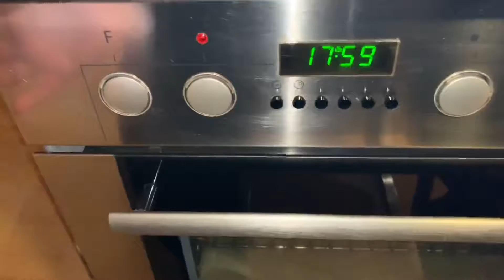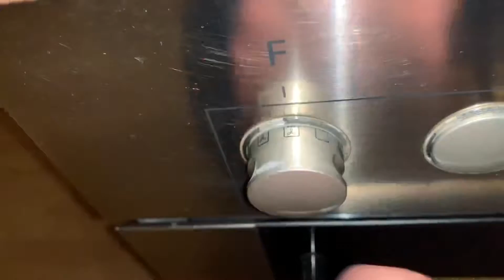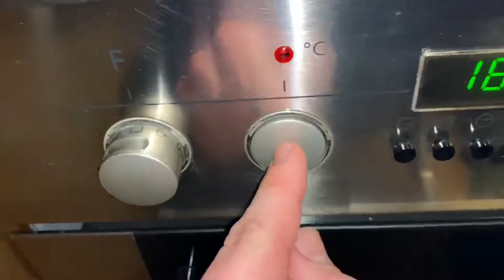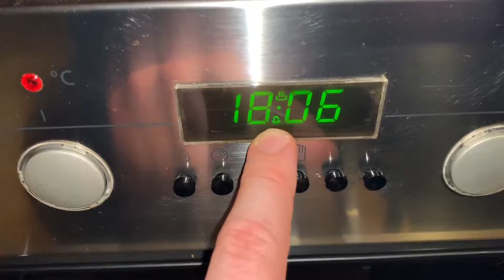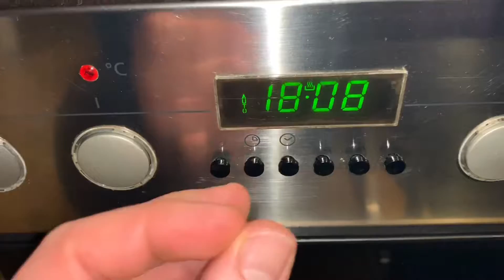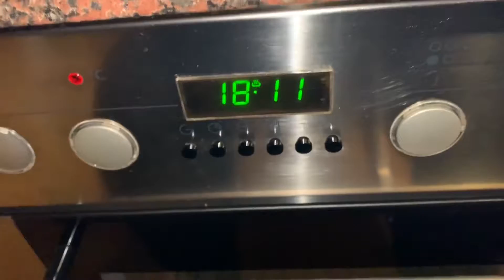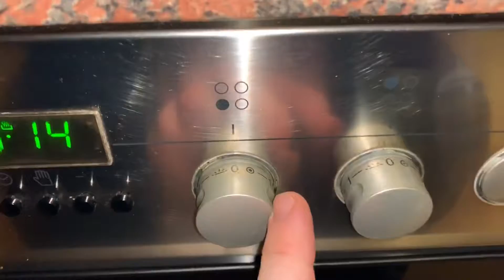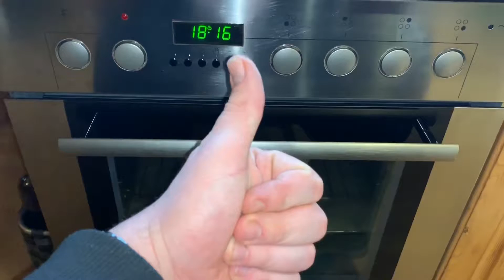Bauknecht ESZ 5962 Bedienung - Programmierung des Einbaubackofen und Ceranfeld Bedienungsanleitung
Fast jede moderne Küche besitzt einen Backofen, dessen wärmeisolierter Innenraum meist mit Elektrizität oder Gas beheizt wird. Je nach Bauart kann ein Backofen auf eine oder mehrere Arten betrieben werden.

Einbaubacköfen sind nach der europäischen Norm DIN EN 1116 „Koordinationsmaße für Küchenmöbel und Geräte“ standardmäßig 60 cm hoch und breit, Backöfen nach der Schweizer SMS-Norm für den Untereinbau sind für 55 cm Nischenbreite ausgelegt und mit Einschubschublade üblicherweise 76,2 cm hoch.

Werden Decke und Boden des Innenraums durch Heizspiralen beheizt, so spricht man von Ober- und Unterhitze. Sind Decke und Boden getrennt voneinander schaltbar, heißt es dementsprechend Oberhitze oder Unterhitze. Die Wärme wird dabei durch Wärmestrahlung von oben und/oder unten auf das Backgut übertragen. Bei einem Backofen mit Grill strahlt ein an der Decke montierter unverdeckter Heizwendel intensiv auf den Innenraum herunter, um eine intensive Bräunung von Gegrilltem zu erreichen. Bei einigen Geräten lässt sich hierbei auch der Umluftbetrieb zuschalten, um eine schnellere Garung zu erreichen.

Im Umluftofen wird durch einen Ventilator im Innern des Backofens die erhitzte Luft schneller und gleichmäßiger verteilt. Es können so mehrere Ebenen / Backbleche gleichzeitig genutzt werden. Die Temperatur kann im Vergleich zu Backöfen mit konventioneller Beheizung um 20 °C bis 30 °C niedriger eingestellt werden, da durch die bewegte Luft die Wärmeübertragung effizienter ist.

Ein Heißluftofen besitzt wie ein Umluftofen einen Ventilator, um den ein Ringheizkörper angebracht ist. So wird die Luft direkt nach Austritt aus dem Ventilator erhitzt (die Heißluft) und im Herd umgewälzt. Eine noch gleichmäßigere Hitzeverteilung kann durch periodische Umkehrung der Ventilatordrehrichtung (z. B. alle 1 oder 2 Minuten) erreicht werden.

Zu unterscheiden sind zwei technische Varianten:

Heizstab / Heizspirale und Lüfter sind innerhalb des Garraumes. Sie eignet sich wegen der hohen Oberflächenhitze nur bedingt zum Backen oder für Aufläufe.
Heizstab / Heizspirale und Lüfter sind außerhalb des Garraumes (größere Einbautiefe, da auf der Geräterückseite angebracht). Diese technische Variante liefert die Hitze gleichmäßig in den Garraum.

pduesp